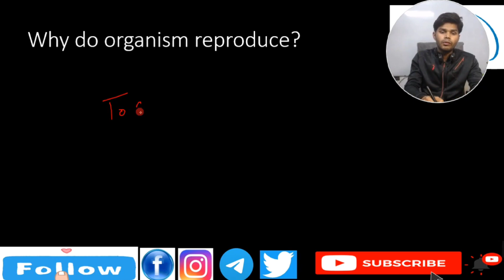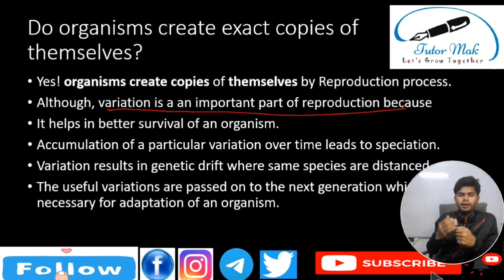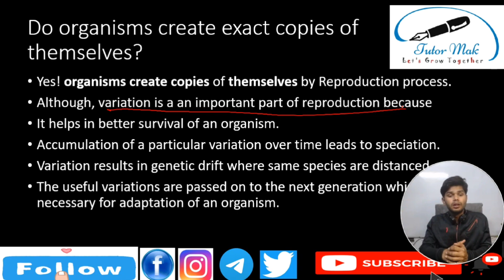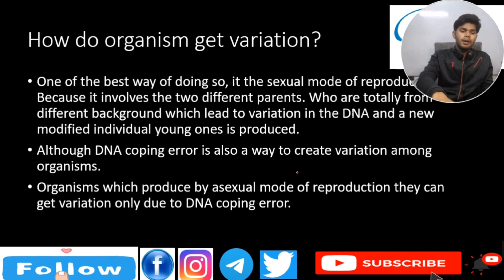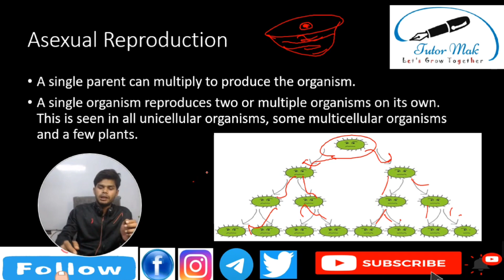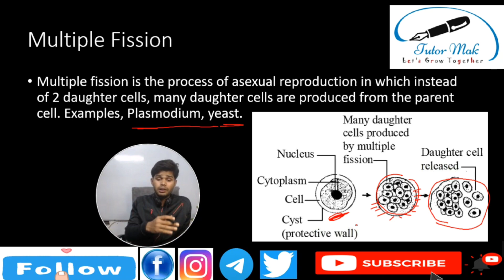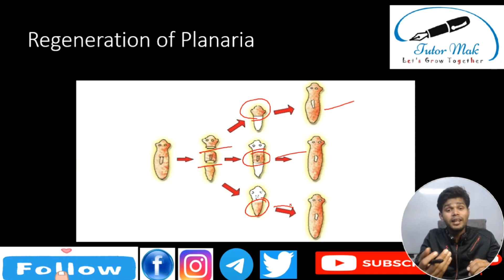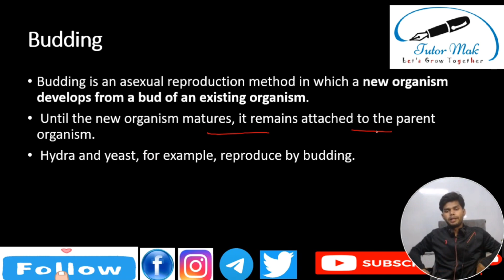Reproduction | Asexual mode of reproduction | Class 8, 10 | Part 1